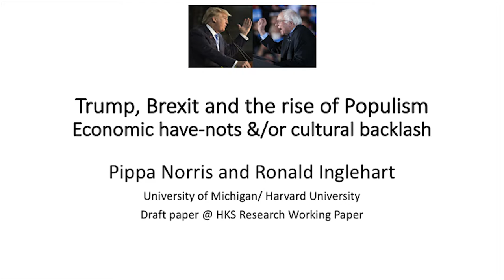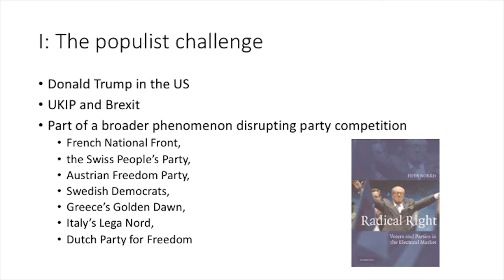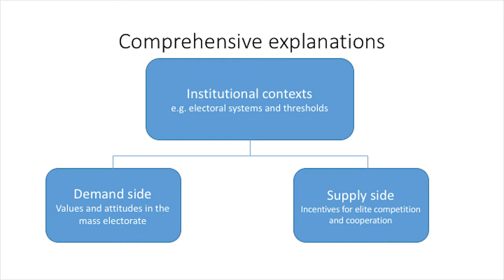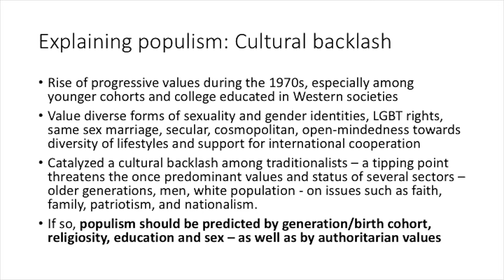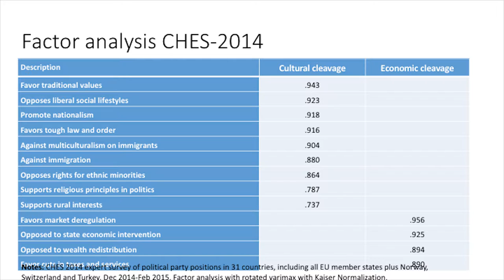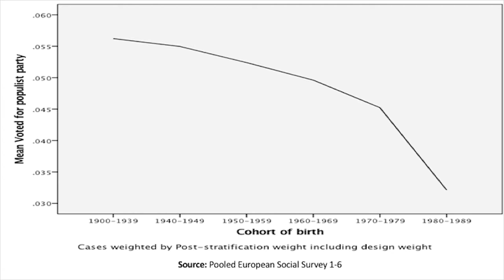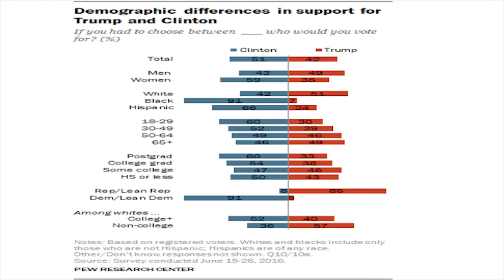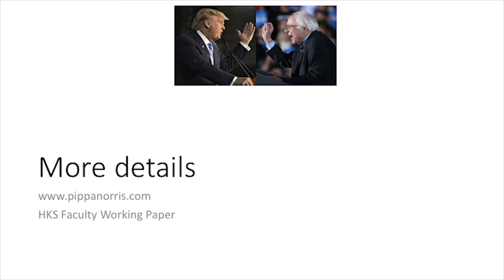Prof. Pippa Norris, Harvard University, Presenting on "Trump, Brexit, and the Rise of Populism"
Prof. Pippa Norris, John F Kennedy School of Government, Harvard University, Presenting on "Trump, Brexit, and the Rise of Populism" To the Department of Human Dimensions of Natural Resources, and the Department of Political Science at Colorado State University.